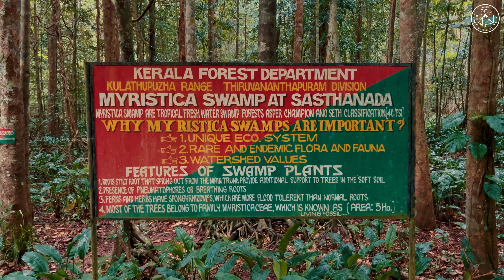Myristica Swamp | A Unique ecosystem found in Kerala Forest | Living Fossils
For organizing the visit
"The G Boots"

Myristica swamps are freshwater swamps predominated by members of the Myristicaceae family. These forests are characterized by trees with large protruding roots jutting out of waterlogged soil which remains inundated throughout the year. They have evolved over millions of years and are comprised of old-growth trees. In India, these unique habitats occur in the Western Ghats and a smaller distribution exists in the Andaman and Nicobar Islands. Typically, Myristica swamps are seen next to rivers and help in retaining water and act as a sponge, ensuring perennial water availability. Historically, they formed a large hydrological network all along the Western Ghats.

Characteristics:
Roots spring out of main trunk provide additional support to trees in the soft soil
Breathing roots
Ferns and herbs are more flood tolerant
Most of the trees here belong to a family Myristicaceae which is known as Living Fossil